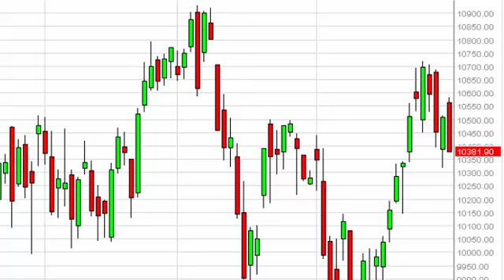IBEX 35 Technical Analysis for Feb 2 2015 by FXEmpire.com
- Feb 2 2015 index daily technical analysis for the IBEX. Find more information about Forex and Commodities News Technical Analysis Fundamental Analysis and Brokers on FX Empire